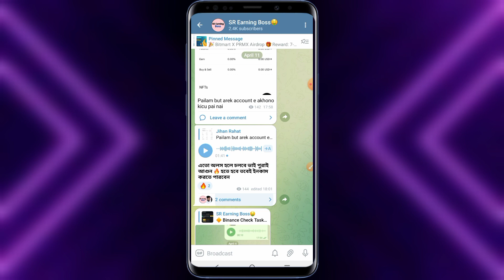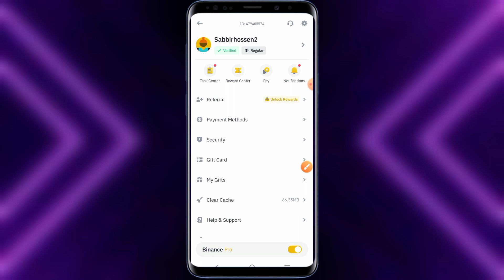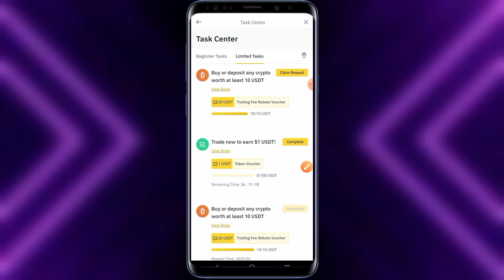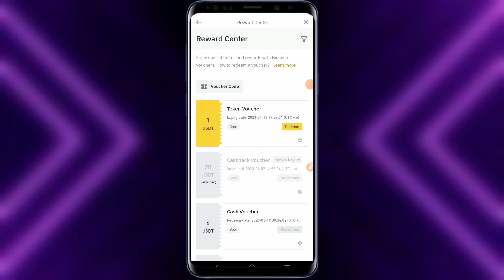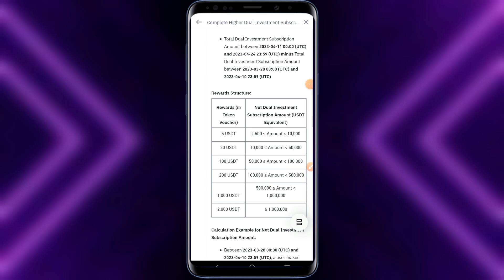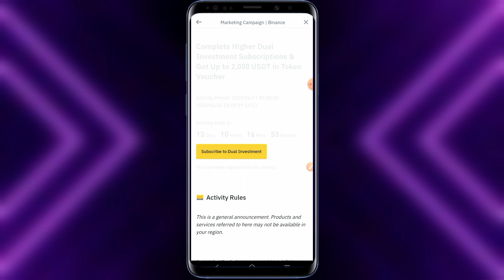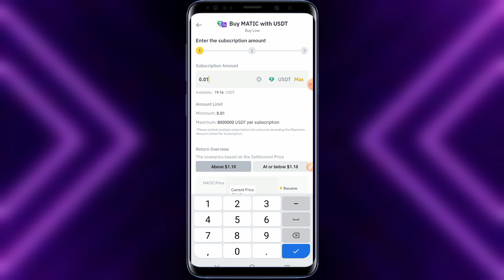Binance ইনস্ট্যান্ট 1$ USDT পেলাম😱Binance New Offer || Binance Limited Time Dual Investment Offer